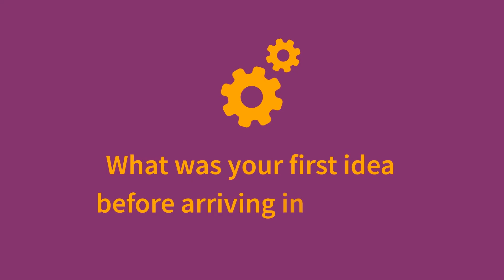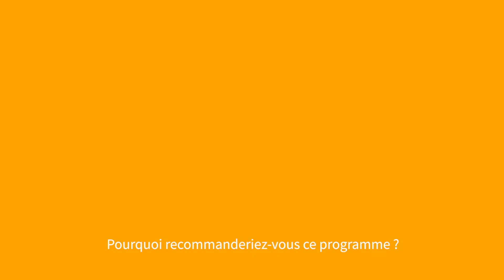Programme IRES Arts et Métiers TAMU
6 étudiants américains en provenance de Texas A&M University (College Station), de Southwestern Oklahoma State University et de Texas A&M University (Qatar) ont eu la chance de travailler sur des projets de recherche de pointe. Ils ont été accueillis sur le campus Arts et Métiers d’Aix-en-Provence dans le cadre du programme IRES (international research experiences for students), financé par la National Science Foundation.